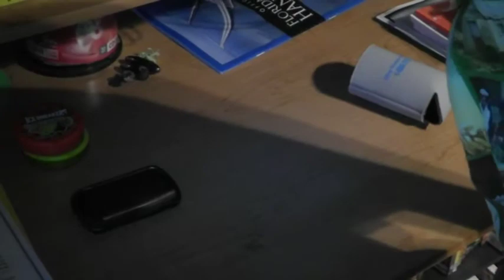SlasherMiniReview- Imagine Dragons Night Visions Unboxing + Review Part 1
A music review/inboxing from R.J. Schwartz